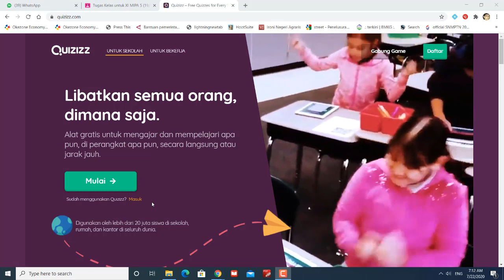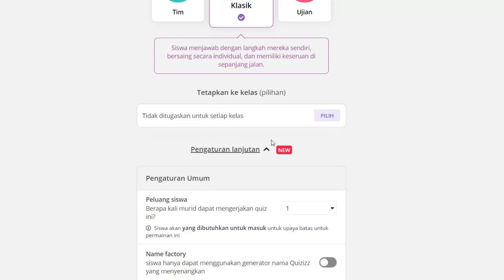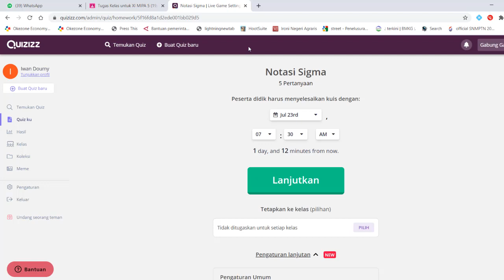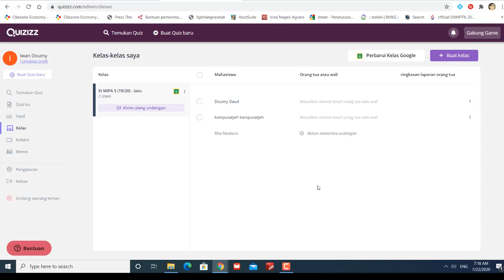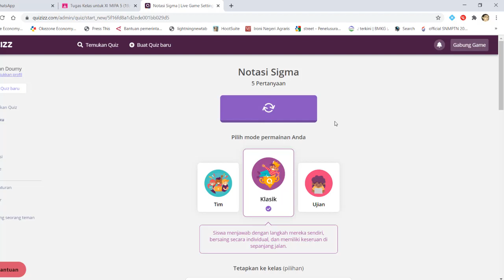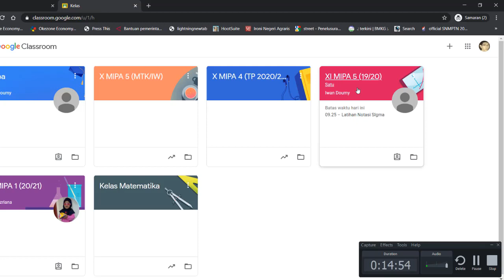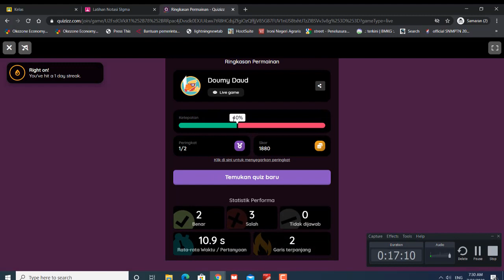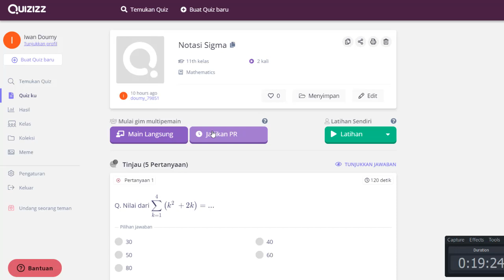Integrasi Quizizz dengan Google Classroom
Siswa dapat mengerjakan soal di quizizz secara langsung dengan memasukkan kode game yang diberikan oleh Guru.
Bagi pengguna Google Classroom memanfaatkan Quizizz sangatlah bermanfaat. Quizizz terintegrasi langsung dengan GoogleClassroom, nilai otomatis masuk ke Classroom gradebook. Menarik bukan?

Covid-19